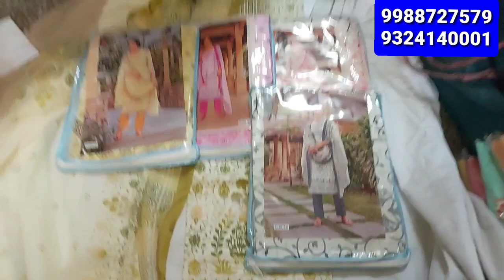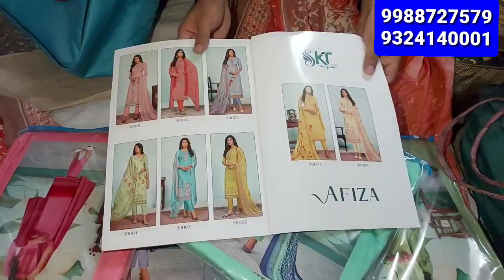START RS/470 PURE DUPATTA WALA PURE COTTEN SUITS WHOLESALE MARKET LUDHIANA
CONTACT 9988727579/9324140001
Shehanshah textile ludhiana

Hi..my name is Gurpreet Singh and i welcome u all to my channel Shehanshah Textile..my channel is for my showroom SHEHANSHAH textile ludhiana about ladies suits,lehengas,sarees..Don't forget to subscribe to my channel for interesting content...
All types of ladies suits you see on my videos are created by me (Gurpreet Singh) unless otherwise stated.

NO EXCHANGE
NO GURANTEE
NO RETURN
AFTER PAYMENT ORDER NOT CACELLED AND MONEY WILL NOT BE RETURNED
ONLY DEFECTED PIECE WILL BE CHANGED

SEARCHING TAGS
WHOLESALE CLOTH MARKET LUDHIANA
PURE COTTEN PRINTED SUITS
PAKISTANI SUITS
PURE CAMRIC SUITS
KARAI WALE SUITS
HANDWORK SUITS
WINTER WEAR SUITS
PASHMINA SUITS
SUMMER WEAR SUITS
PRINTED SUITS LUDHIANA
COTTEN WORK SUITS
DESIGNER SUITS
BOUTIQUE SUITS
neck designe
heavy bridal suits
winter wear suits
chaurabajar ludhiana
karimpura bajar
field ganj
ghumar mandi ludhiana
punjabi suits
punjabi cotten suits
patiyala shahi suits
catalok suits
reon printed
pure crape suits
heavy lehgas
salwar suits
sarees ludhiana
Only wholesale shop Ludhiana
Ludhiana best suit shop
Ludhiana k number1 suits
Sale wale  cotten suits
Pure silk suits
Opara silk suit
Pure crape suits
Thread work suits
Retail shop ludhiana
Cheaper suits ludhiana
Daily wear suits
Chandni chawk delhi
New delhi
Wholesale shop
wholesale suit ludhiana
wholesale market punjab
punjab suit wholesale market
wholesale suit market ludhiana
punjabi suits ludhiana
sale suits in ludhiana
party wear suits ki sale
sale sale sale sale ludhiana
karvachouth ki sale sale